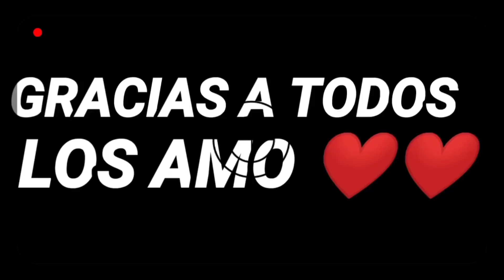COMPRO Una CUENTA CON TODOS LOS PASES ÉLITES! CAMISA EXCLUSIVA Que SOLO TIENE Mr STIVEN TC FREE FIRE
💥GANA 100MIL DIM4MANTES💎 GR4TIS Y PASE ÉLITE🔥
➡️ ñ

🔥GANA HASTA 80.000 MIL DI4M4NTES🔥GR4TIS 💎ENTRA AQUI